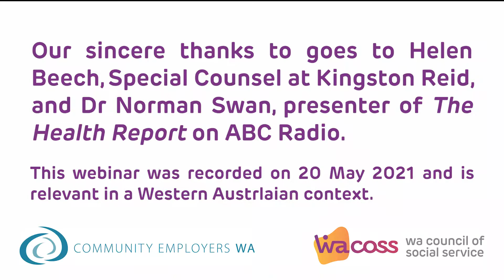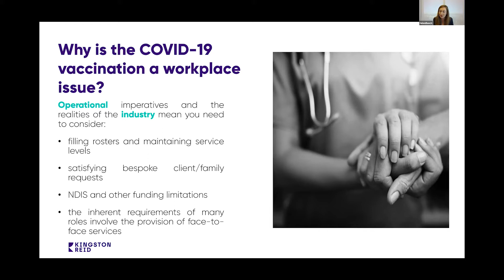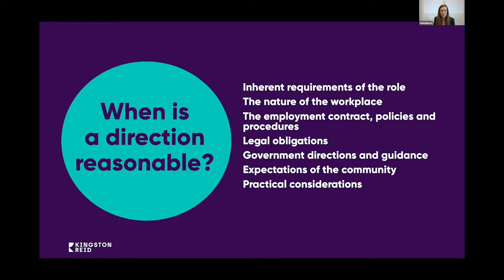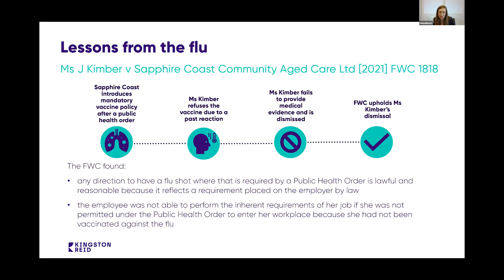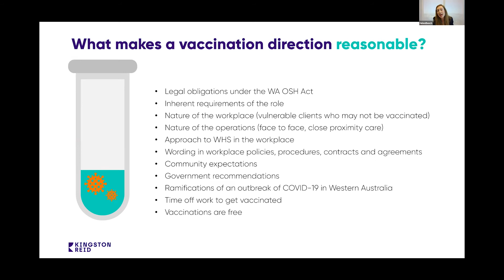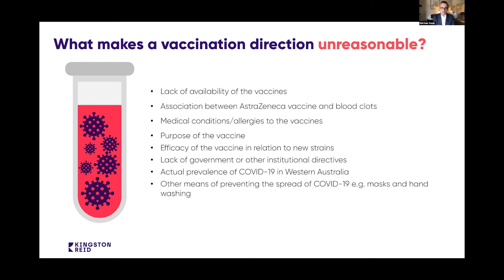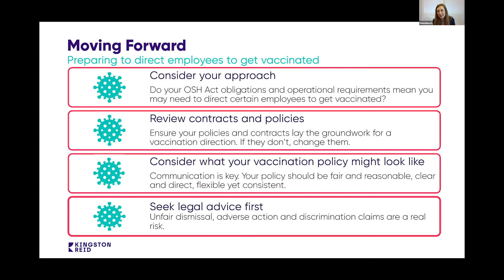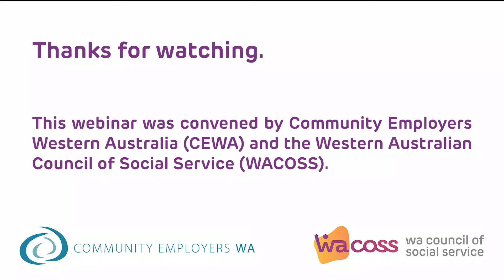The COVID-19 Vaccine and NFPs - legal issues and the workplace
Community Employers Western Australia and the Western Australian Council of Social Service convened an important and topical webinar on the COVID-19 Vaccine and NFPs: legal issues and the workplace, for their members which we are now pleased to share more widely.

Key presenter Helen Beech, Special Counsel at Kingston Reid is joined by Dr Norman Swan, presenter of The Health Report on ABC Radio, who look at the possible legal and ethical impacts that the COVID-19 vaccine could raise, and what employers need to consider regarding the COVID-19 vaccine in the workplace.

This webinar was recorded on Thursday 20 May 2021.

The information contained within this webinar is relevant in a Western Australian community service sector context.